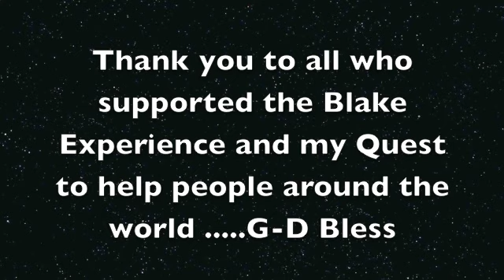Nathan Blake in Maryland with Amanda Strand Raising money for Kids of HATI